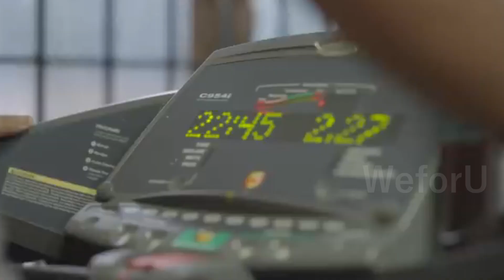Darshan: ಕ್ರಾಂತಿ ಸಿನೆಮಾಗೋಸ್ಕರ DBoss ಏನೆಲ್ಲಾ ಮಾಡಿದ್ರು ಗೊತ್ತಾ..?